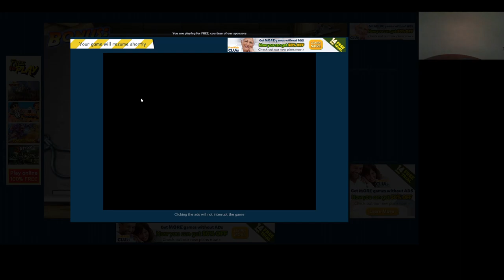Jewel Quest Solitaire Expert: Gold Book 1 level 4 3-5